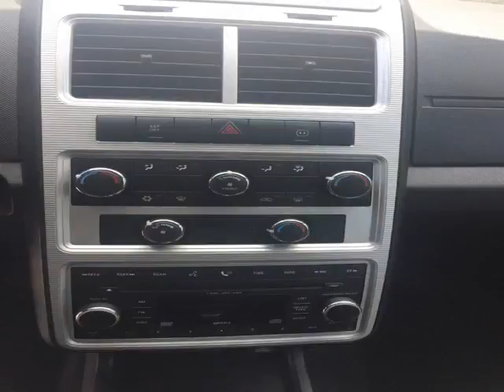Club Auto Prestige - MÉGA-CENTRE ST-EUSTACHE - 2009 Dodge Journey SXT (7 PASSAGER) ***GARANTIE ...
Club Auto Prestige - MÉGA-CENTRE ST-EUSTACHE - 2009 Dodge Journey SXT (7 PASSAGER) ***GARANTIE & INSPECTÉ*** 125-3056-TH40Z0 SUTIL